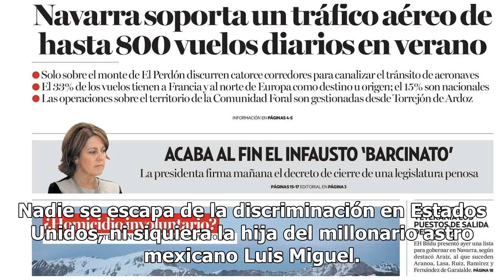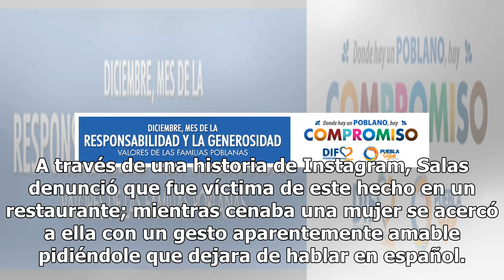Michelle Salas sufre penoso trato discriminatorio en un restaurante de Estados Unidos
Nadie se escapa de la discriminación en Estados Unidos, ni siquiera la hija del millonario astro mexicano Luis Miguel. Los últimos años han sido realmente fructíferos para la hija mayor de Luis Miguel, quien ha despuntado su carrera como modelo e influencer. Su blog StereotypeMess se ha convertido e...